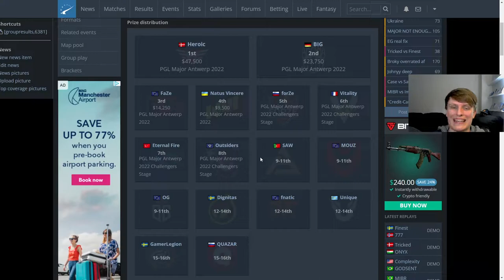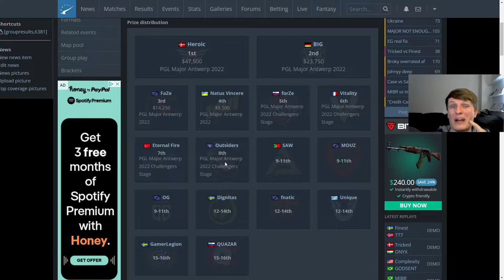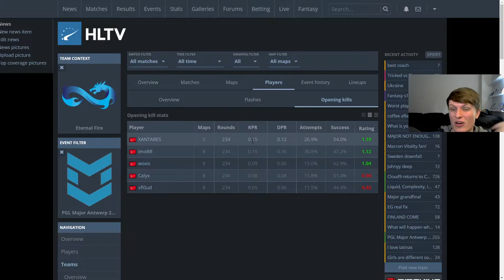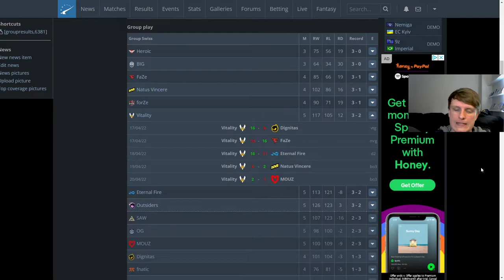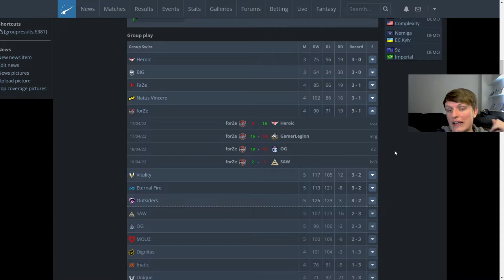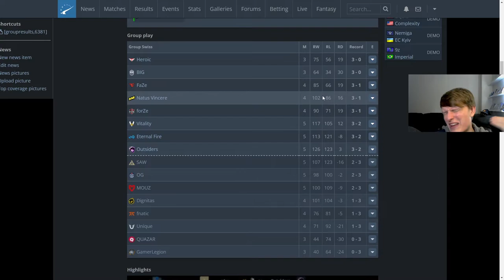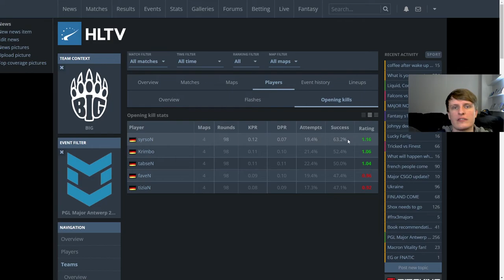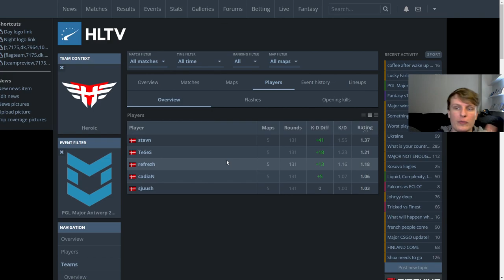WHO gets a FAILING grade? - Scores on the Doors PGL Europe RMR A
BACK with a Scores on the Doors, this one for the PGL Europe RMR A.

We talk through the expected performers, teams like Heroic, FaZe and NAVI, as well as the overperformers like forZe and Eternal Fire.

Of course, we also briefly touch on the underperformances of teams like OG, fnatic and MOUZ.